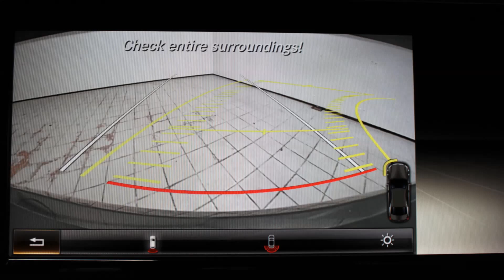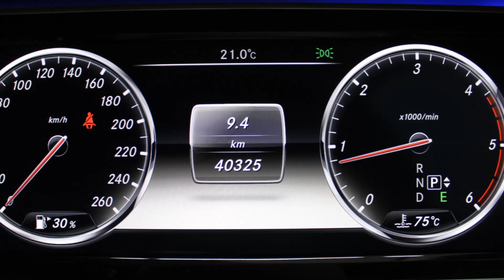141D1082 Mercedes-Benz S Class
141D1082 Mercedes-Benz S Class